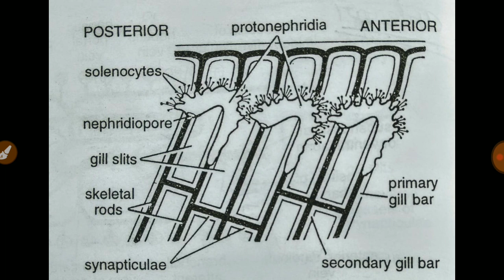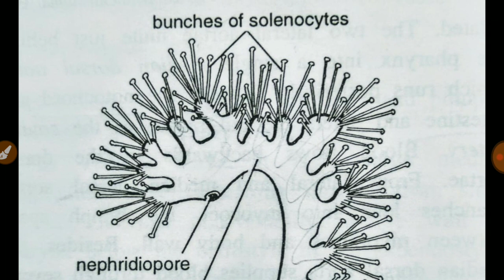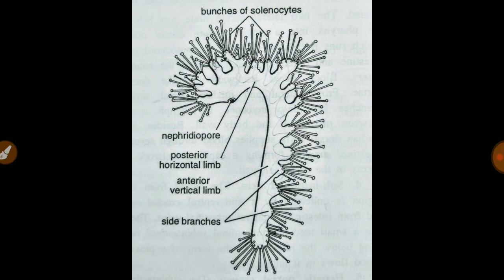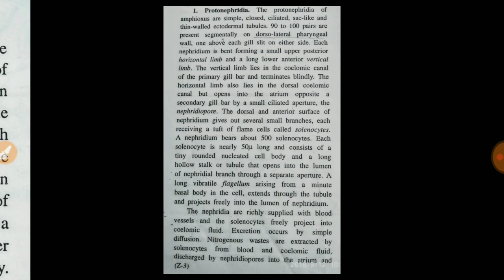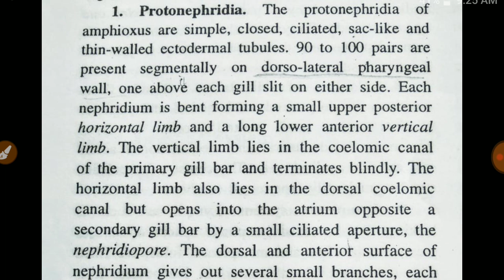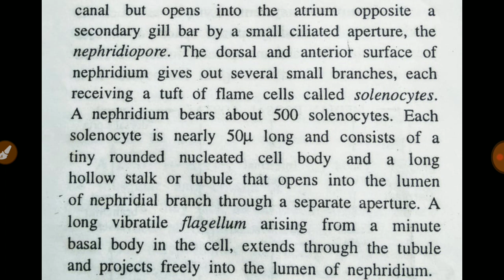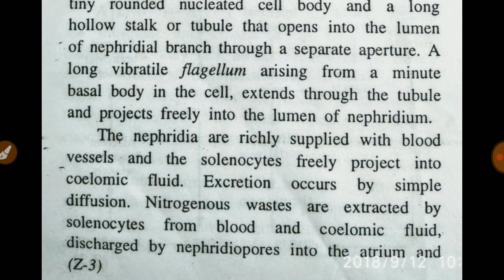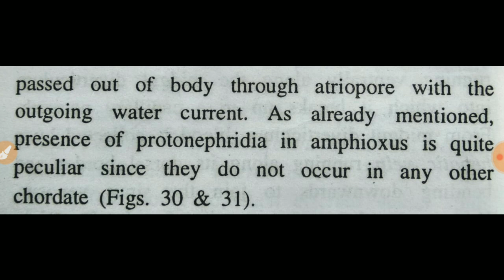Branchiostoma, excretory system, B .Sc. part 2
Branchiostoma,
Excretory system,
Protonephridia,